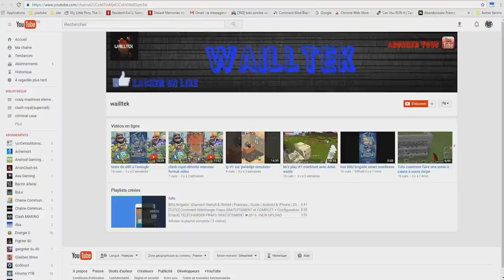clash royal j'mennuie ;)